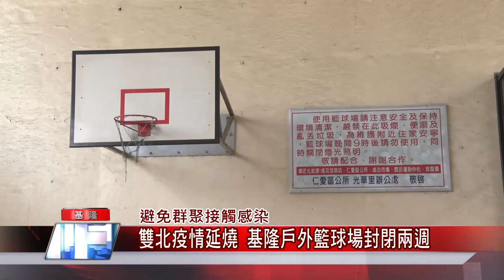基隆 疫情|戶外 活動|口罩 開罰|接觸 感染|球場 打球|中嘉新聞 2021|避免群聚接觸感染 雙北疫情延燒 基隆戶外籃球場封閉兩週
打球無法戴口罩還有群聚接觸感染風險基隆市戶外籃球場封閉兩週

（中嘉吉隆新聞記者張啟騰/基隆報導）基隆籃球運動相當風行，不過因為新冠肺炎疫情持續延燒，為了避免打籃球出現群聚接觸增加感染機會，基隆市長林右昌宣布基隆市室外籃球場從即日起封閉兩個星期，呼籲球友配合。